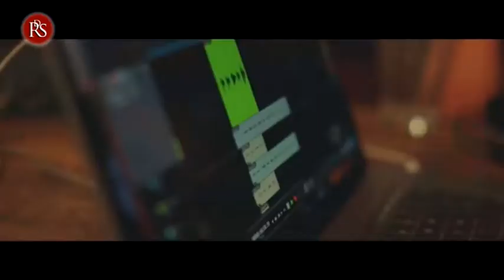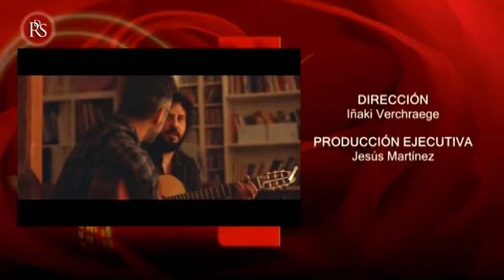El Kanka nos cuenta todo sobre su último trabajo “El arte de saltar”